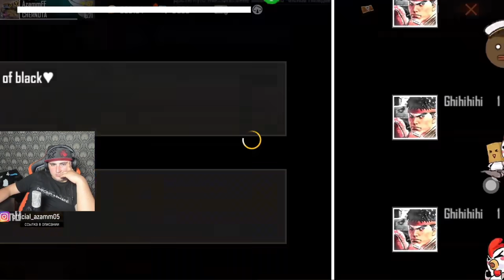АЗАММ ПОЧТИ КИКНУЛ, НО НЕ КИКНУЛ ИГРОКОВ ЧЕРНОТЫ / ФРИ ФАЕР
Азамм хотел очистить список гильдии, чтобы принять Лайка
ВАЖНЫЕ ССЫЛКИ:

        Очень частые вопросы и ответы на них!
• Сколько лет?
| 16
•Откуда?
| Россия
• Какой телефон?
| Айфон 11